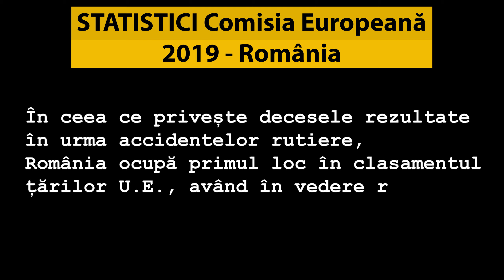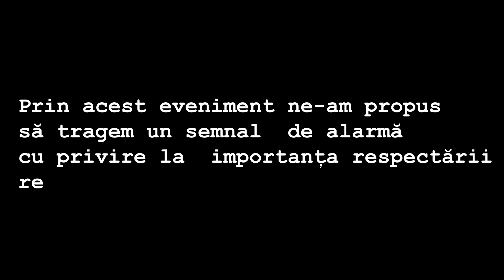Ora de Educatie Rutiera (FlashMob, Piata Victoriei, 07.09.2019)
Luni începe școala! 🚦🚗
Tocmai de asta am organizat un flashmob prin care tragem un semnal de alarmă.
1. România rămâne pe primul loc în Europa la numărul de decese cauzate de accidentele rutiere;
2. Cei mai mulți copii sunt accidentați în jurul școlilor și pe trecerile pentru pietoni;
3. Cele mai multe acccidente sunt provocate de șoferii sub 25 ani.
Felicitari trupei de dans de la by Andra Gogan 🧡